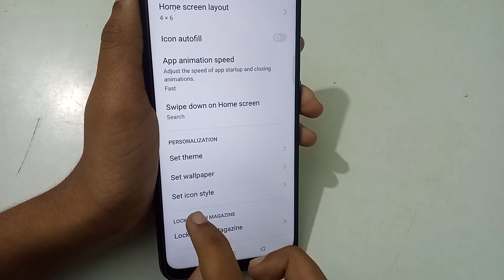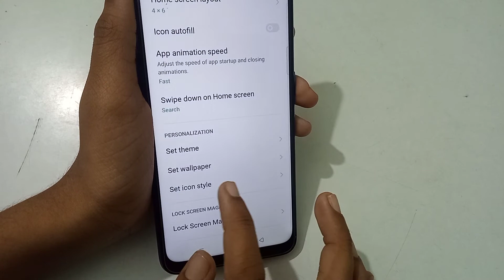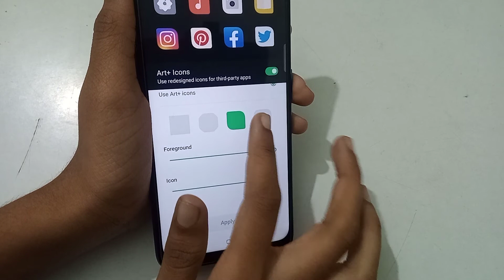How to change icon style in oppo A15s, icon style change kaise kare